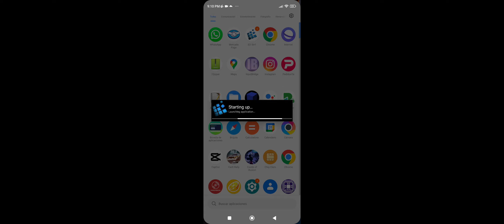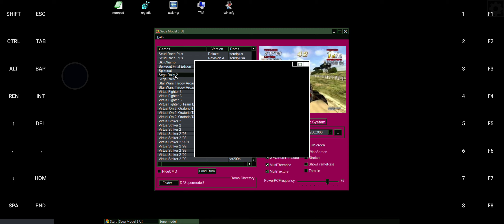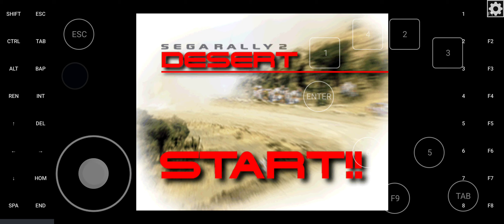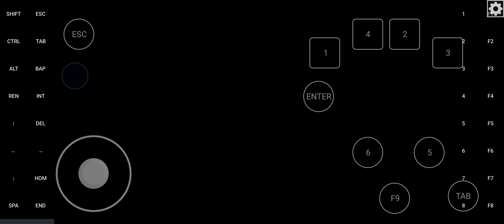Sega Rally 2 Arcade Android Exagear Emulator Mali Virgl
Hugo 5in1
mesa 19.1.8
wined3d 8.3
winesound2